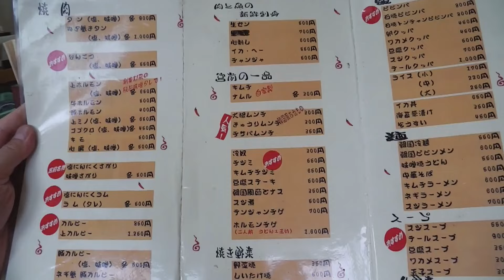Yakiniku dinner 地域密着の焼肉宮前はニンニクも密着:Gourmet Report グルメレポート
宮前/小幡:地元密着焼肉店の強烈な個性:グルメレポート

焼肉を食べてきました。

チェーン店とかでない小さい個人店。
地元の人しかやってこないような、地元に愛されるお店。

でも中日ドラゴンズの選手もやってくるという。
言わば隠れた名店。

普段見かけないようなメニューの数々。
ニンニクまみれのさがり肉。
大根のキムチは、ムンチって初めて聞いたわ。

おいしい焼肉を食べながらのビールがまたうまくてね。

I ate Yakiniku.

The Yakiniku restaurant is management by individuals.
The Yakiniku restaurant has been loved by the people of the region.

There are a lot of very good food.

Beer is delicious.

ビデオカメラは パナソニック Panasonic WA-20 を使って撮影しました。
A video camera is Panasonic WA-20 .

関連動画
Osaka Tsuruhashi yakiniku lunch 城崎の蟹の後は大阪鶴橋の鶴一で焼肉ランチ:Gourmet Report グルメレポート
Yakiniku Nagoya みずののテールクッパにはやられた:Gourmet Report グルメレポート

MIMINOME-MOVIE
みみさん
Mimi-san